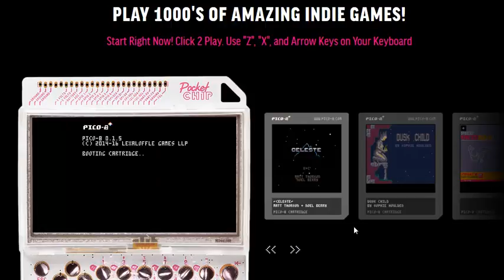「PocketCHIP」でプレイできるゲーム「CELESTE」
1000円以下の激安コンピューターで1000タイトルものゲームが遊べる＆カスタムできる＆自作ゲームまで作れる「PocketCHIP」 - GIGAZINE

2000年4月1日より運営している老舗ニュースサイト。1ヶ月のページビューは2018年1月時点でRSSなど含めて約9946万、1ヶ月のユニークユーザー数は約2471万。読みは「ギガジン」、オンラインマガジンとしてギガバイト級のサイトという意味で、「MAGAZINE（雑誌）」＋「GIGA」を由来とする造語。